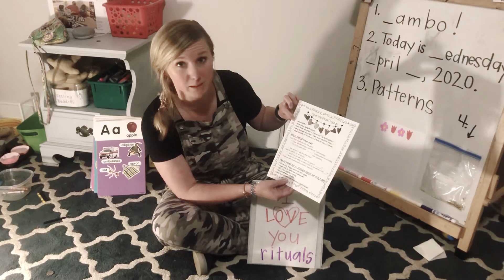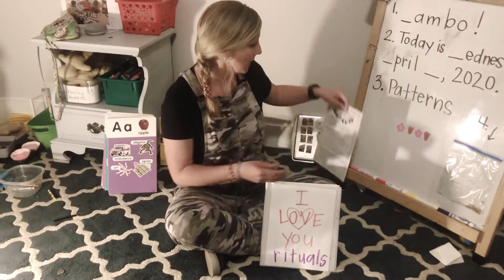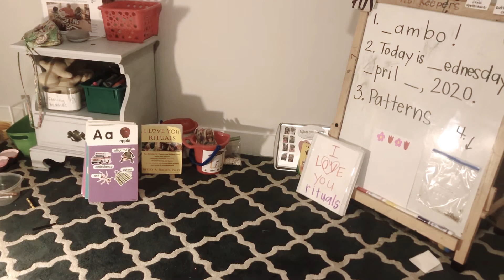‘Round and ‘Round the Garden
I love you ritual 4/15/2020